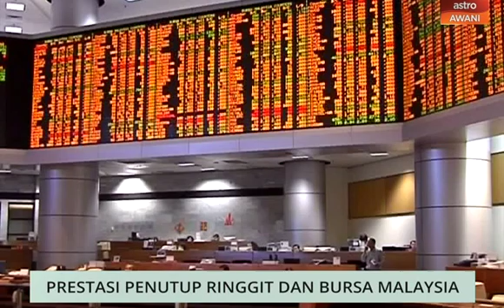Niaga AWANI: India dijangka beli lebih banyak minyak sawit Malaysia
Niaga AWANI membawakan berita perniagaan dan ekonomi dalam dan luar negara serta perbincangan bersama Editor Projek Khas Astro AWANI tentang perkembangan semasa.